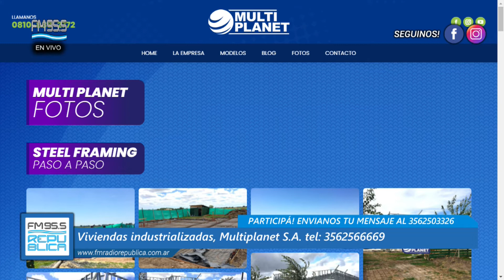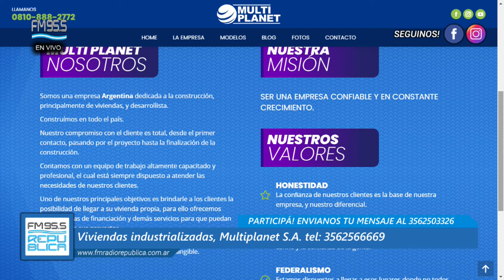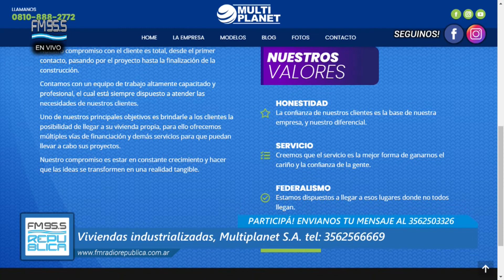Multiplanet S.A. 3562 566669